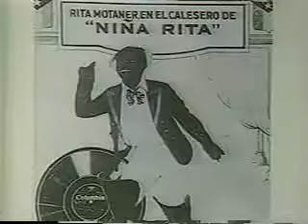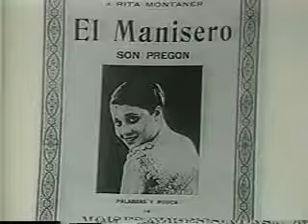El Manisero, interpretado por Rita Montaner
Los pregones forman parte de la identidad cultural del cubano. Su rima, originalidad, picardía y musicalidad, marcan el pentagrama musical e inspiran a no pocos artistas. Un trabajo periodístico de Venceremos.cu, se acerca al tema… Este vídeo le sirve de de complemento, el conocido Manisero, interpretado por una de las grandes figuras del canto y el cine cubano: Rita Montaner.